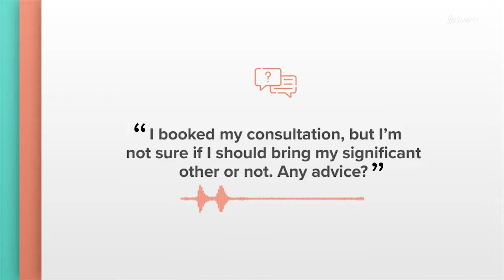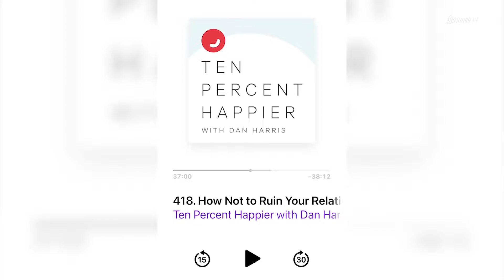Should You Bring Someone to Your Surgery Consultation? | BustmobTV Ep. 41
Your consultation is an exciting day. There are some pros and cons to bringing someone along. In this episode, Jenny Eden and Gretta Nance talk about what might be best for you!
They also hear advice from Amelia Aesthetician Chelsea, on what the best treatment for blackheads is and the best products to help prevent them!